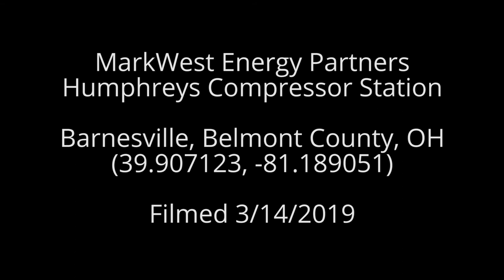MarkWest Humphreys Compressor Station, Belmont County, OH (March 2019)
Humphreys Compressor Station
Barnesville, Belmont County, OH
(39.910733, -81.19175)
Filmed 3/14/2019